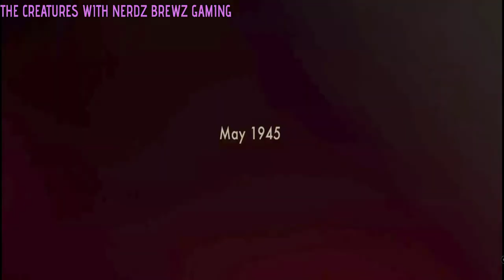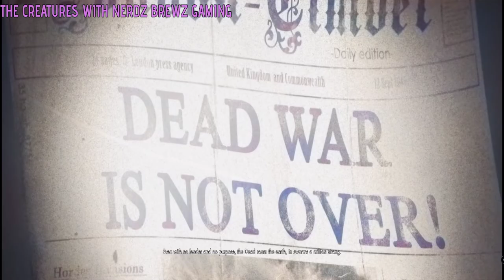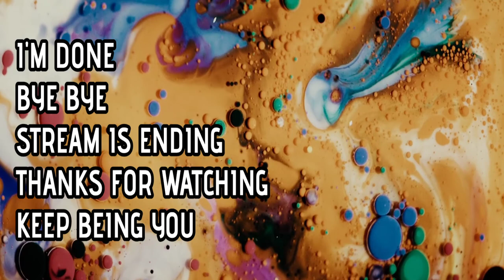Zombie Army 4 Dead War - First Time and Boy I die